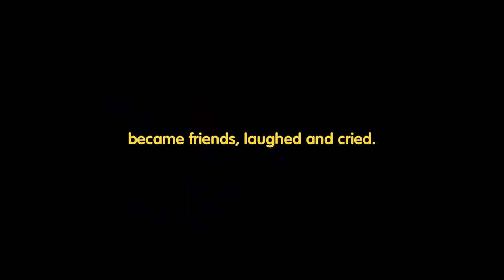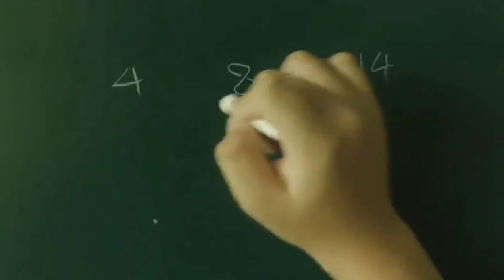Young-Ho x Soo-Jin Waiting for Rain FMV (The One that Got Away)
Hello thank.you for passing by🙂💙
May you have a great day/ night!

This is only a fan made video.

Movie Used- Waiting for Rain
Song Used- The One That Got Away